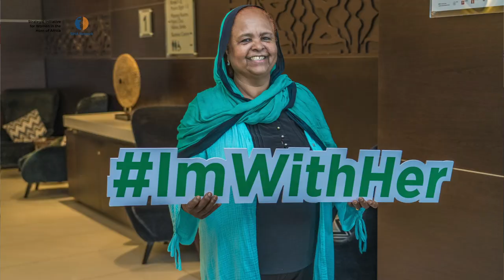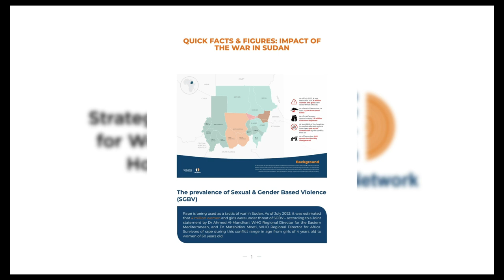Wrap up video - Feminist Peace and Solidarity Conference on Sudan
Reflecting on SIHA Network’s 2023 journey wouldn't be comprehensive without acknowledging the remarkable experience of hosting the Inaugural Feminist Peace and Solidarity Conference on Sudan. Drawing over 140 participants, the conference sparked dynamic discussions and engaging sessions that highlighted women's struggles in conflict zones and their longstanding exclusion from peace processes. Notable outcomes included a powerful press statement that advocated for the urgent need to prioritize women in peace-building and conflict resolution efforts. Watch this wrap-up video for an overview of the event's enriching conversations.